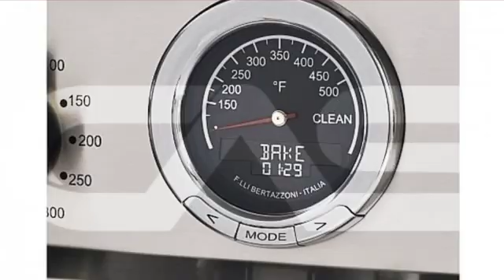Bertazzoni PROF304INSBIT Cuisinière